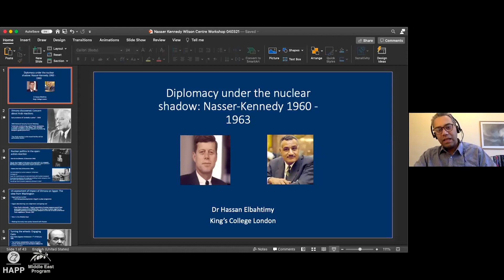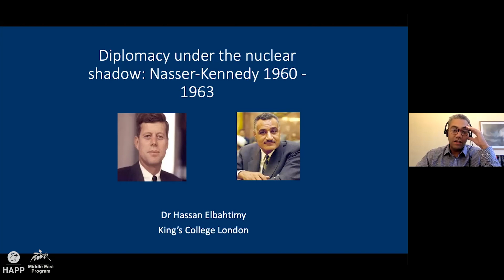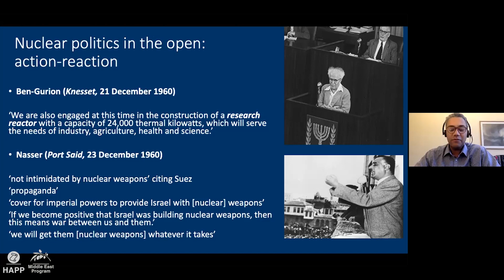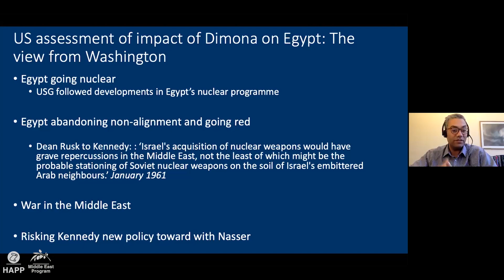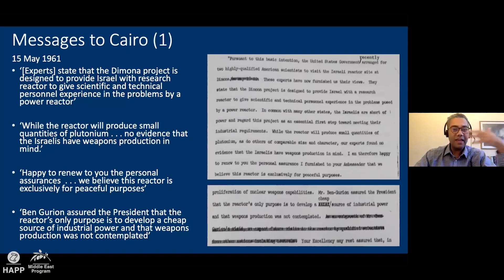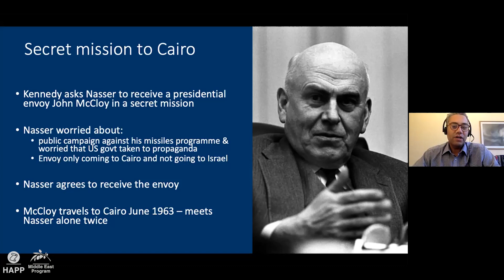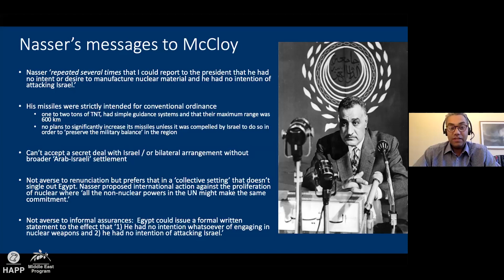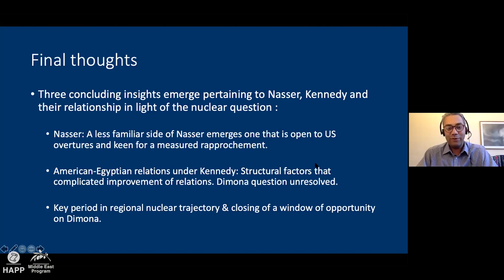From Egypt to Iran: The History of Nuclear Politics in the Middle East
The second event of the new Global Middle East Seminar series, organized in partnership with the Center for Russian Studies at Bilkent University and co-sponsored by the Middle East Program, features panelists Dr. Mahsa Rouhi – a research fellow at the National Defense University—and Dr. Hassan Elbahtimy – a Senior Lecturer at Kings College. Joining them is assistant professor of international relations at the Hebrew University of Jerusalem, Dr. Or Rabinowitz and Assistant Professor in the International Relations Department at Bilkent University, Dr. Eliza Gheorghe. The panelists will discuss the shifting nuclear terrain of the Middle East region, focusing specifically on Egypt and Iran. Both countries began their nuclear programs in the 1950s. Egypt has been a leading proponent of establishing a Zone Free of Weapons of Mass Destruction in the Middle East and is unlikely to seek nuclear weapons. Iran, however, is at a crossroads. While there is uncertainty around whether the JCPOA can be revived, we are approaching a new round of negotiations with Iran over its nuclear program. It is critical to look back at the history of previous negotiations and Iran’s nuclear policy. Understanding the lessons learnt can guide policy choices and optimize Untied States and International communities’ strategy to ensure advancing non-proliferations goals with regards to Iran and the Middle East.